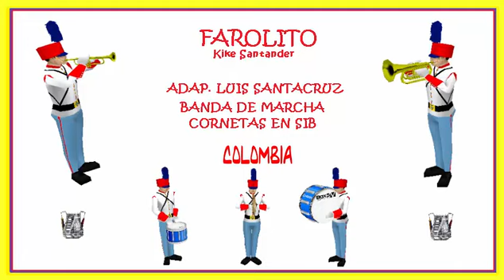FAROLITO - BANDA DE MARCHA CORNETAS EN Sib